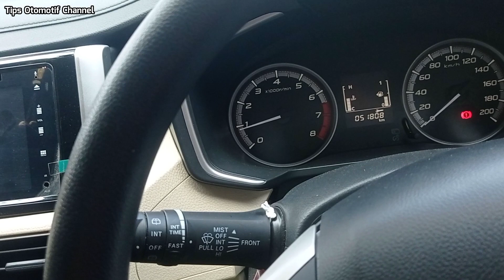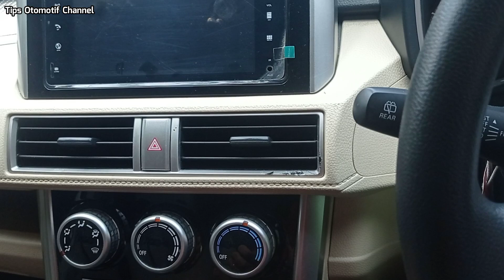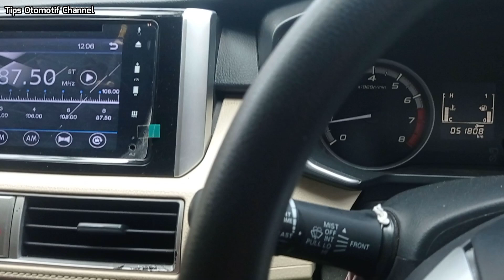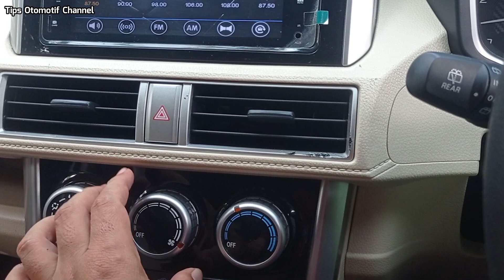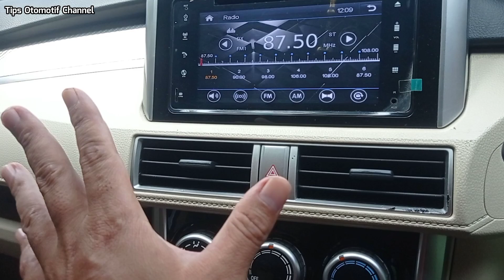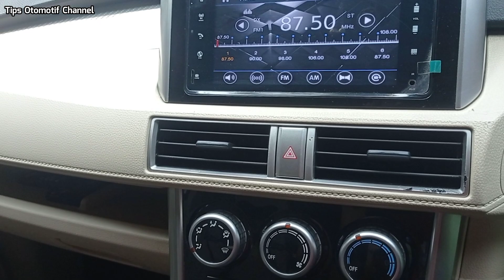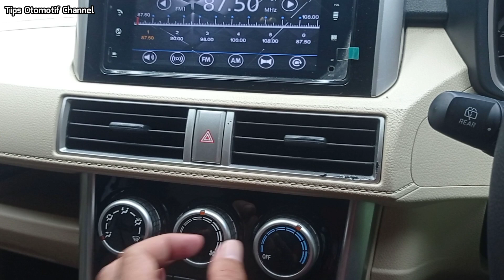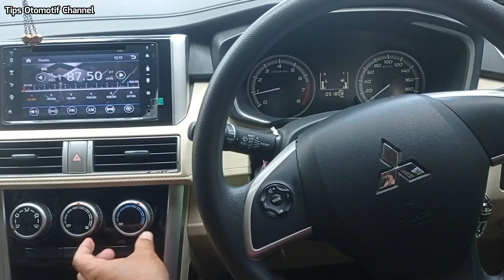PENYEBAB AC MOBIL CEPAT RUSAK, Jangan Lakukan Kebiasaan ini I PENYEBAB AC MOBIL TIDAK ❌ DINGIN